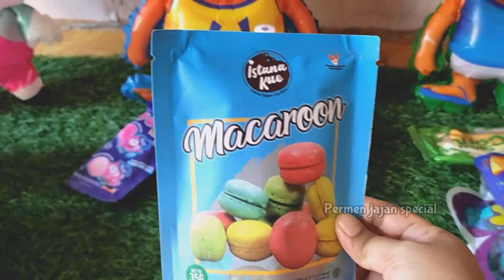Permen yupi, es krim, coklat Upin Ipin, bebek, ayam, Surprise egg, Squid game, Hulk.